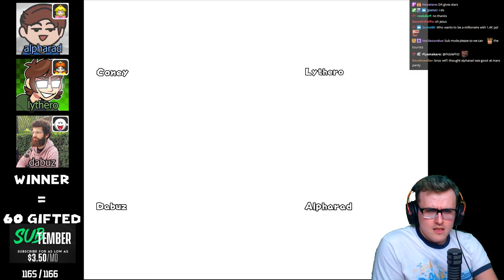We created a ROGUE AI (ft. Alpharad, Lythero, & Dabuz)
Coney plays Mario Party 5 with @Alpharad, @Lythero, and @DabuzSSB but with a twist: nobody plays. That's right, instead the CPUs will play in place of these individuals, leading to hope and despair as the Mario Party CPUs struggle to complete a lot of the minigames. Watch as each content creator root for their own CPU for the chance to win 60 gifted subs split from the three losers in this heavy drama, high stakes, and huge clutch factor in this tussle!

Be sure to check out Alpharad, Lythero, and Dabuz out!